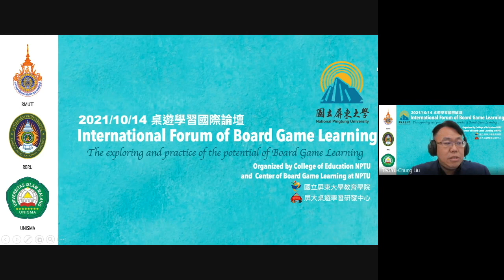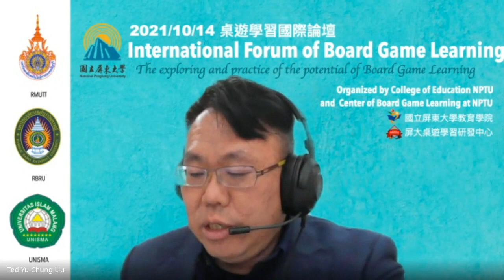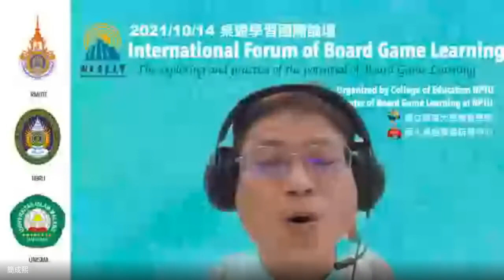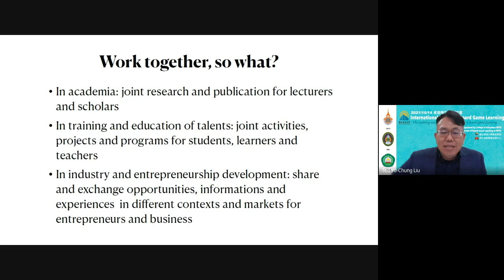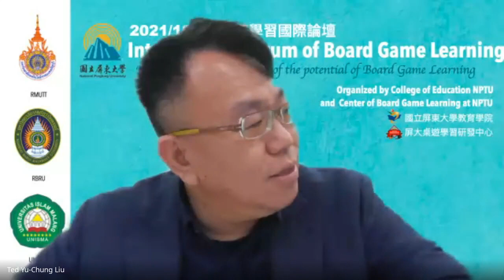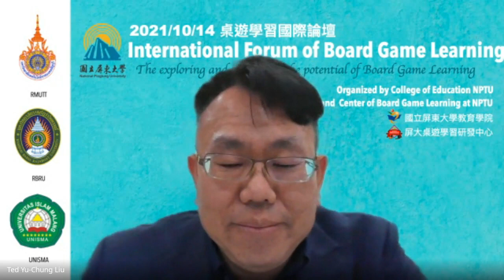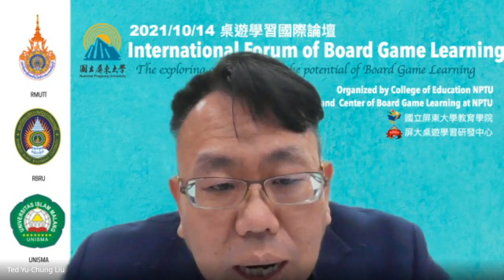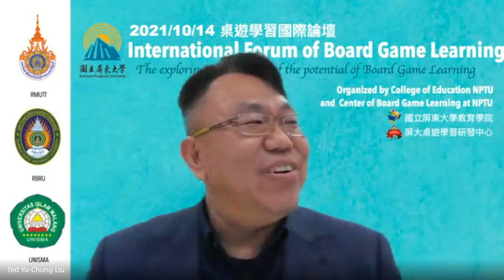Opening Remarks & Roundtable Discussion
International forum on Board Game Learning 2021

Remarks from the forum organizers:
Prof. Dr. Mike Guu, President of National Pingtung University, Prof. Dr. Cheng-His Chien, Dean of College of Education, NPTU, Taiwan
Remarks from the partner universities distinguished guests: President Asst. Prof. Dr Sommai Pivsa-art, RMUTT from Thailand Assistant to President Dr. Jakrapan Wongpa, RBRU from Thailand Drs. H. Anwar Sa.dullah, Dean of Faculty of Islamic Education, University of Islam Malang from Indonesia
Introducing the forum agenda and the presenters, Prof. Dr. Ted Yu-Chung Liu,
Founder of Center of Board Game Learning at NPTU

Roundtable Discussion:
the future collaboration of Board Game Learning among Taiwan, Thailand, and Indonesia